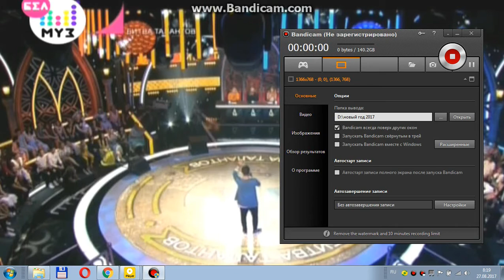Лилиана Садовская "Human" Битва талантов БЕЛМУЗТВ 27.08.2017